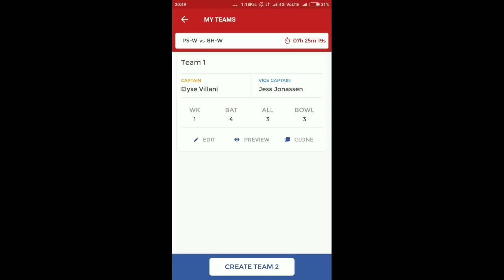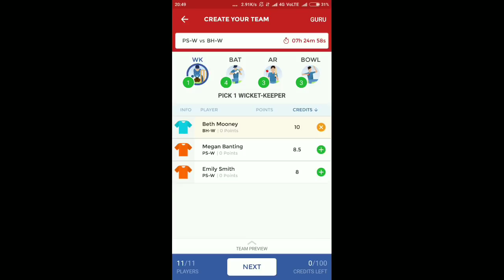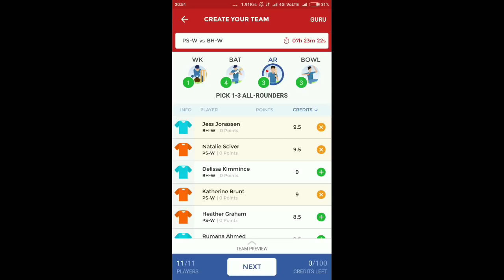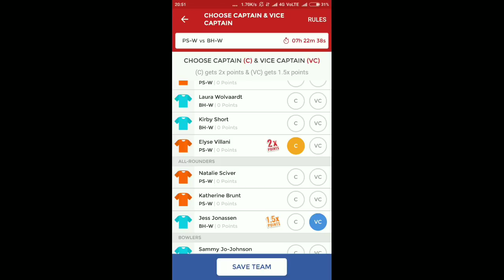PS-W vs BH-W | Women's Big Bash League | Dream Team | Perth Scorchers vs Brisbane Heat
PROBABLE XI - PS-W

Bolton

Sciver

Brunt

Graham

Ebsary

Katie Hartshorn

Emily Smith (wk)

Cleary

Emma King

Newton

PROBABLE XI - BH-W

Beth Mooney (wk)

Wolvaardt

Dottin

Jonassen

Kimmince

Laura Harris

Jemma Barsby

Birkett

Ferling

Courtney Hill

ATTENTION :NBA update is to be done shortly join our telegram channel to get winning teams for NBA fantasy.

🏀 In Basketball we've won lot of bellar dollers in played matches by us, as 45'34'46 recently ranks we've got in a row. Just because of efforts of our xperts team.